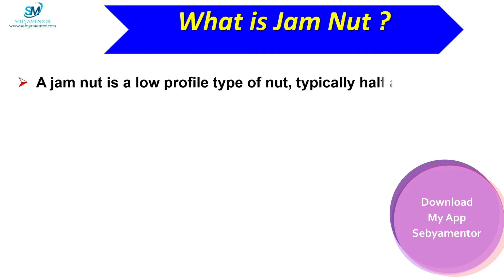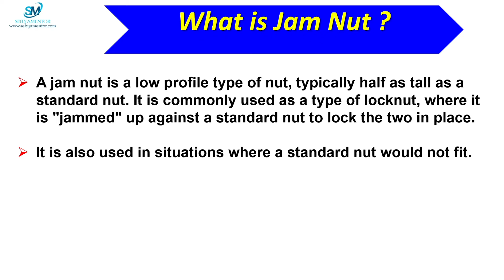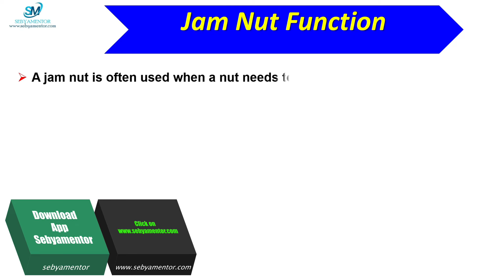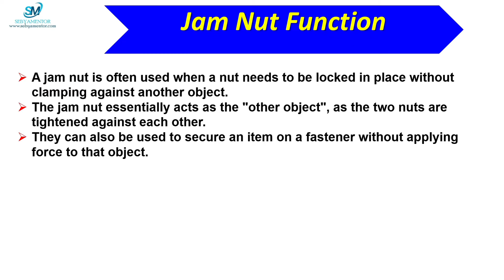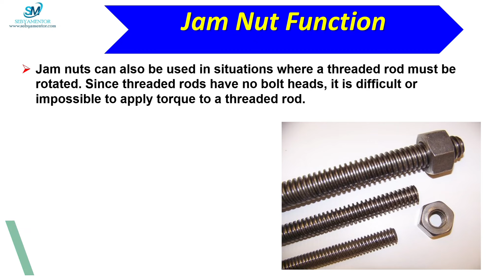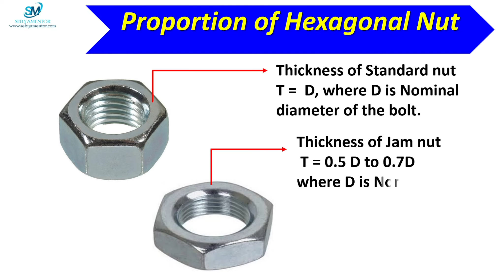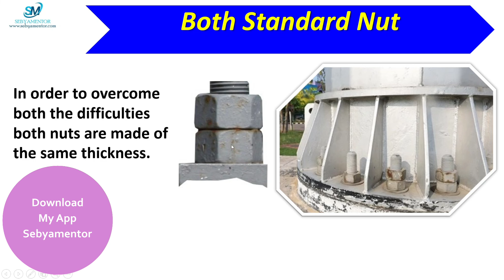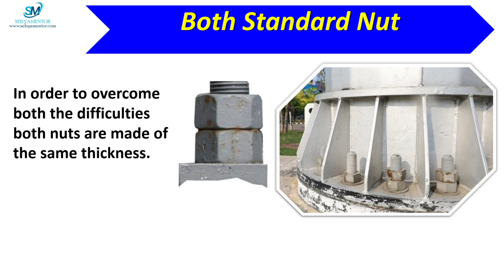Jam Nut | Lock Nut | Check Nut | How to fix Jam Nut | Correct method to fix Jam Nut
In this video I have explained about different methods to fix the Jam Nut/ Lock Nut/ Check Nut in bolted joint. Three methods of jam nut fixing arrangement is discussed in this video, the third one is best method to fix the jam nut, in which both top & bottom nuts are of same thickness i.e. standard nuts.

I have launched my Mobile App "sebyamentor" on Google play store in a view to enhance the skill level of the people working in the industry or the freshers who are going to attend any interview.
In this App you will get MCQ type questions & Video lessons on various fields of Mechanical Equipment as well Quality circle and Problem solving tools or analytical tools.
The link of my Mobile App is appended here you can download from Google Play Store. This is Free now for limited period after that one has to PAY SOME AMOUNT for subscription.
Avail the opportunity